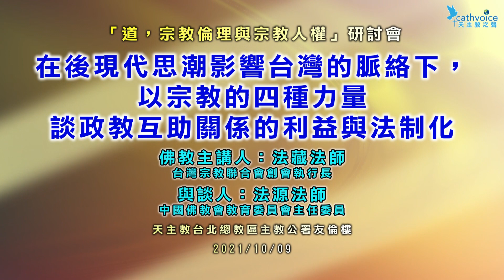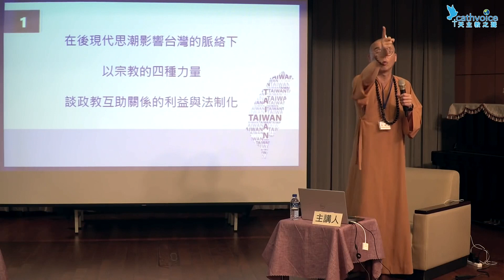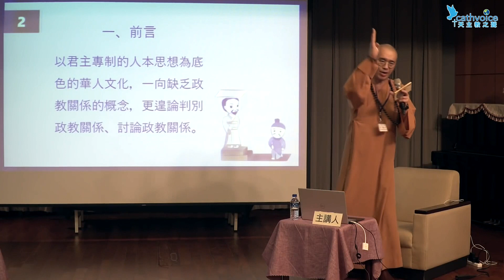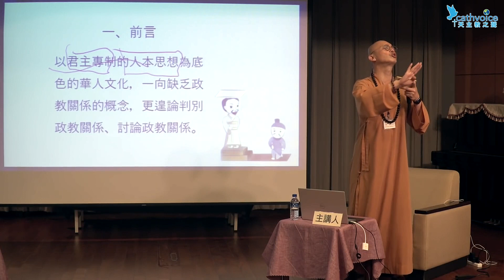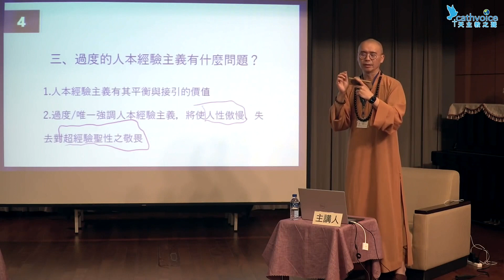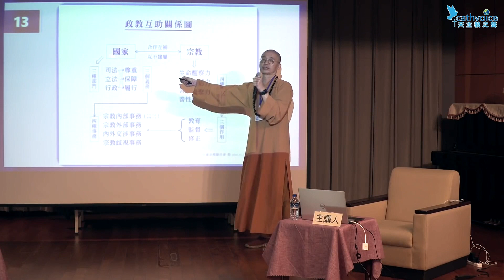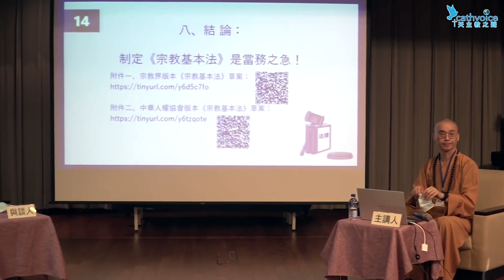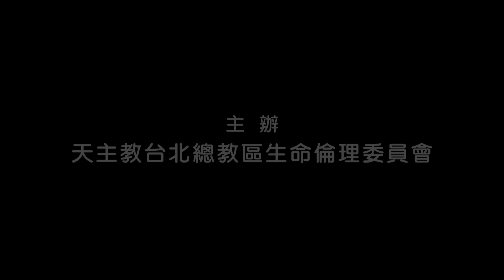2021研討會 道：宗教倫理與宗教人權研討會 【演講四】在後現代思潮影響台灣的脈絡下，以宗教的四種力量，談政教互助關係的利益與法制化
2021 研討會
道：宗教倫理與宗教人權研討會 (共四集)

【演講四】在後現代思潮影響台灣的脈絡下，以宗教的四種力量，談政教互助關係的利益與法制化
佛教主講者：法　藏　法師 (台灣宗教聯合會創會執行長)
　與  談  人：法　源　法師 (中國佛教會教育委員會主任委員)
長　　度：1時６分
時　　間：2021年10月09日
地　　點：天主教台北總教區主教公署 友倫樓
主辦單位：天主教台北總教區 生命倫理委員會
協辦單位：中華民國一貫道總會　中華道教總會　中國佛教會教育委員會

天主教台北總教區生命倫理委員會於2021年10月09日舉辦「道，宗教倫理與宗教人權」研討會，邀請各宗教參與並發表論文，以應對現今社會宗教倫理逐漸喪失甚至影響國家法制的情況，讓大家一同關心時局變化概況及宗教人權的維護，一起來支持《宗教基本法》的推動工作。